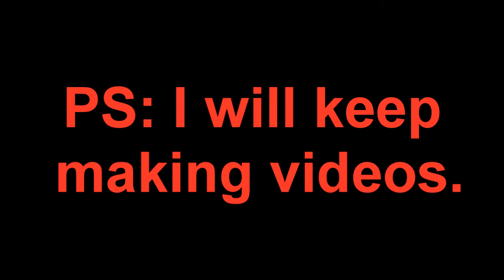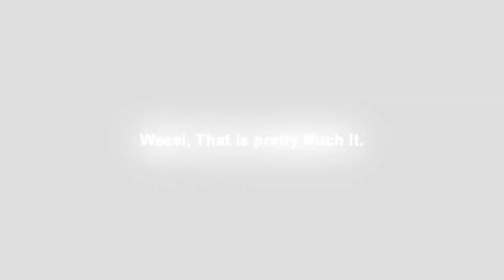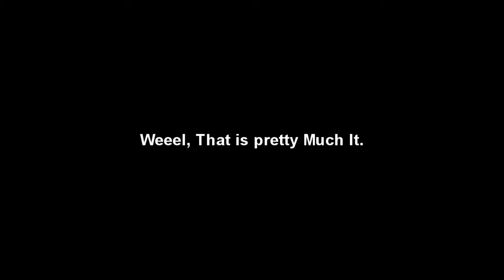BMX: Modern Skate & Surf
These were a couple clips from the Indoor Bike Park Modern, In Royal Oak, MI. Some Clips had gotten deleted so I couldent make the full video, Plus I did a horrible job of Filming! Recorded With IPhone 4, eddited with Sony Vegas Pro 10